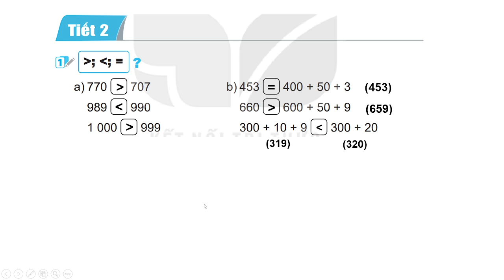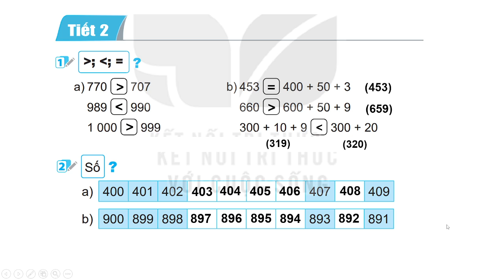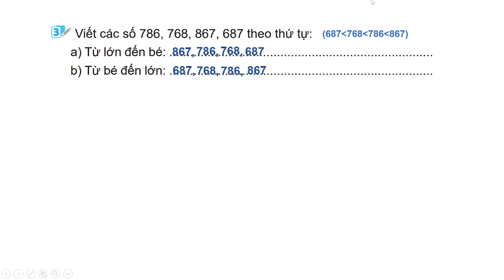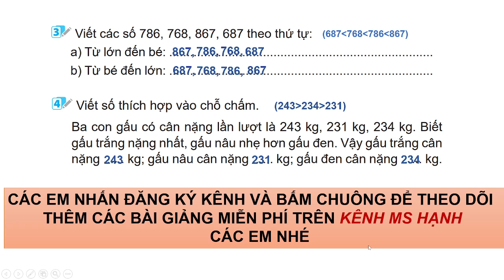VỞ BÀI TẬP TOÁN LỚP 3 - KẾT NỐI TRI THỨC - BÀI 1 - TIẾT 2 - ÔN TẬP CÁC SỐ ĐẾN 1000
VỞ BÀI TẬP TOÁN LỚP 3 - KẾT NỐI TRI THỨC - BÀI 2 - TRANG 5+6 - ÔN TẬP CÁC SỐ ĐẾN 1000